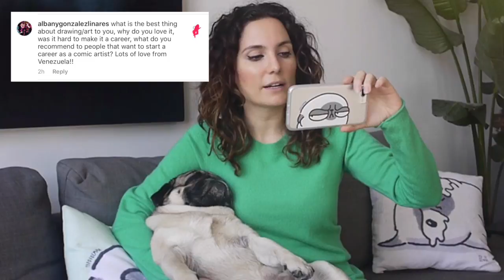Q&A + giveaway - 157ofgemma